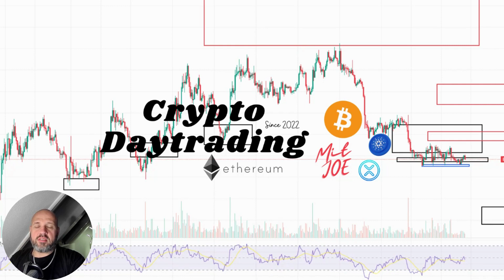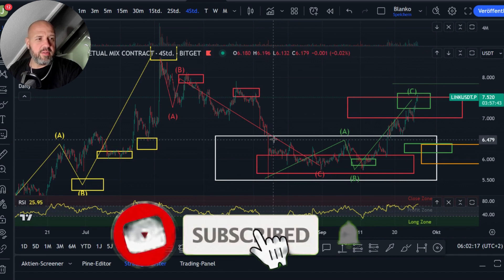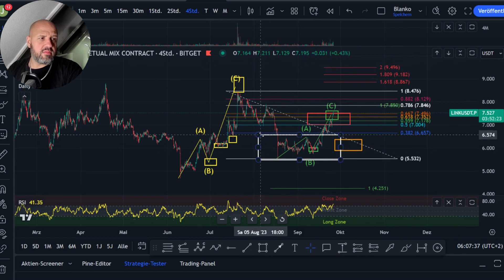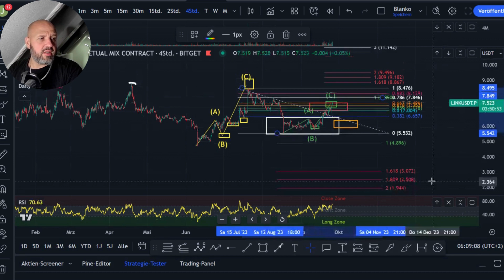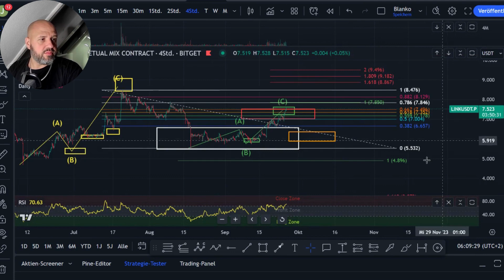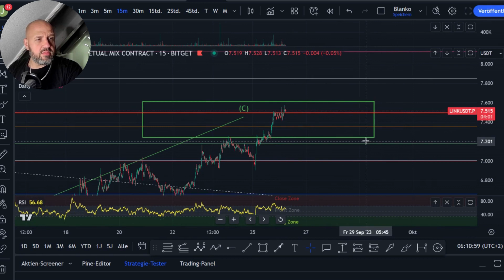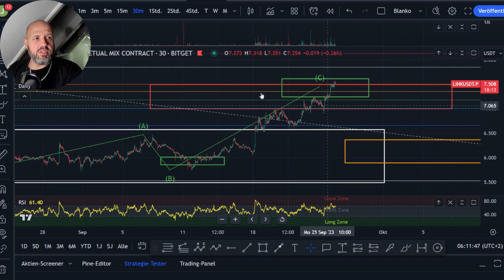Das erwarte ich die nächsten Tage❗ | Technische Chartanalyse nach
Chainlink läuft genau wie erwartet❗ Korrektur ist wahrscheinlich❗Was ich für die nächsten Tage erwarte , erfährst du hier❗